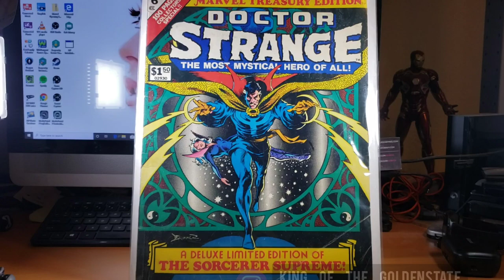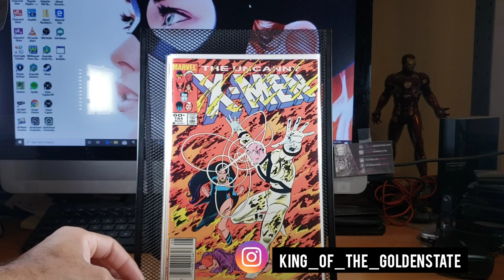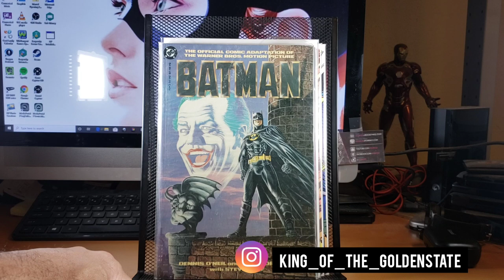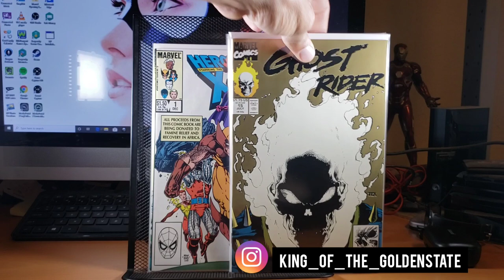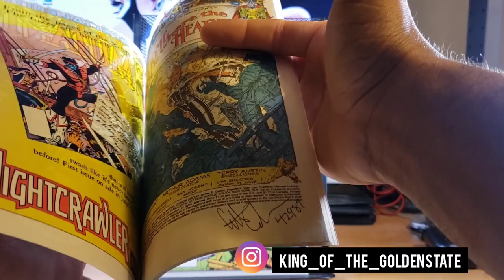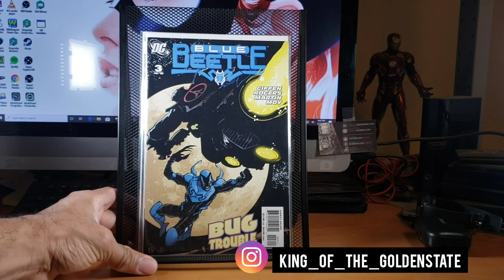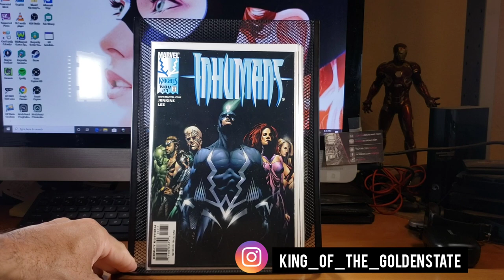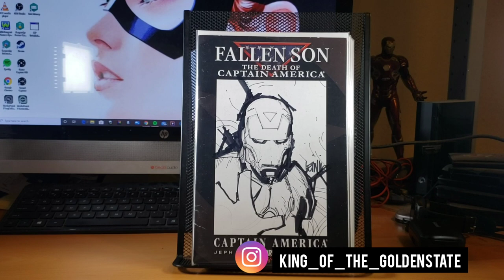WAREHOUSE COMIC HAUL!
My haul from a warehouse sale in the Bay Area.

For viewers ages 18+